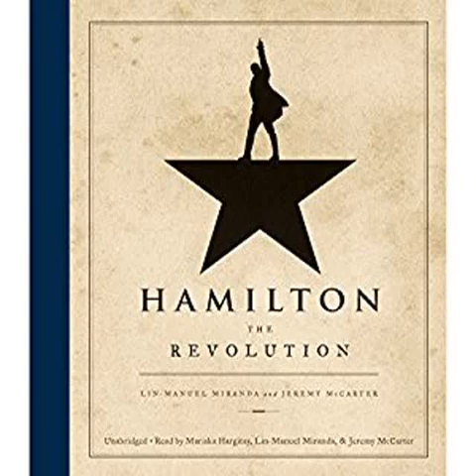S2:E3: 2017 AUDIES RECAP (made with Podbean)